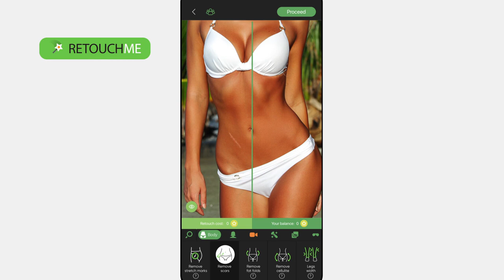How to Get Rid of Scars in the Photo | Remove Scars in the Photo with RetouchMe's Photo Editing Tool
Conceal scars with RetouchMe's scar photo editor! Our professional designers expertly edit your photos, removing scars for a smooth, flawless appearance. Enhance your natural beauty and feel confident in every picture with RetouchMe's scar removal service!

⭐️ 𝗪𝗵𝗮𝘁 𝗮𝗽𝗽 𝗰𝗮𝗻 𝗜 𝘂𝘀𝗲 𝘁𝗼 𝗿𝗲𝗺𝗼𝘃𝗲 𝘀𝗰𝗮𝗿𝘀 𝗶𝗻 𝗮 𝗽𝗵𝗼𝘁𝗼?

⭐️ 𝗛𝗼𝘄 𝗰𝗮𝗻 𝗜 𝗿𝗲𝗺𝗼𝘃𝗲 𝘀𝗰𝗮𝗿𝘀 𝗶𝗻 𝗮 𝗽𝗵𝗼𝘁𝗼?
You should select a photo in RetouchMe App from your gallery, find and select the remove scars retouch service, send us an order, and in 10-15 minutes you will receive your retouched photo back in the application.

⭐️ 𝗪𝗵𝘆 𝗱𝗼𝗲𝘀 𝗥𝗲𝘁𝗼𝘂𝗰𝗵𝗠𝗲 𝗮𝗽𝗽 𝗵𝗮𝘃𝗲 𝗮 𝗯𝗲𝘁𝘁𝗲𝗿 𝗾𝘂𝗮𝗹𝗶𝘁𝘆 𝗼𝗳 𝗿𝗲𝘁𝗼𝘂𝗰𝗵 𝘁𝗼 𝗿𝗲𝗺𝗼𝘃𝗲 𝘀𝗰𝗮𝗿𝘀 𝗶𝗻 𝗮 𝗽𝗵𝗼𝘁𝗼?